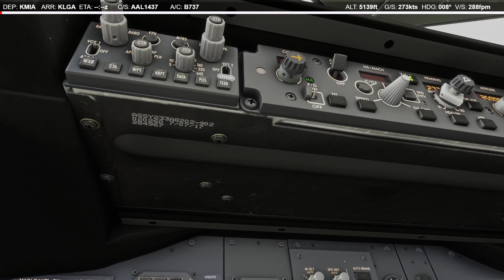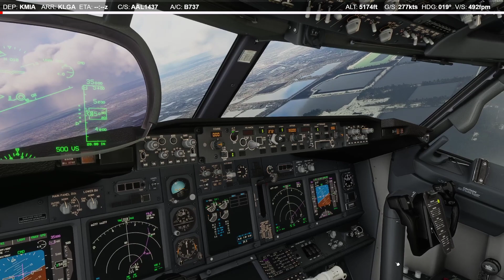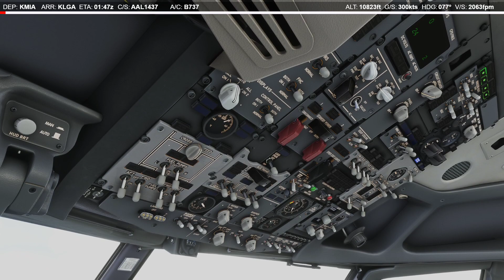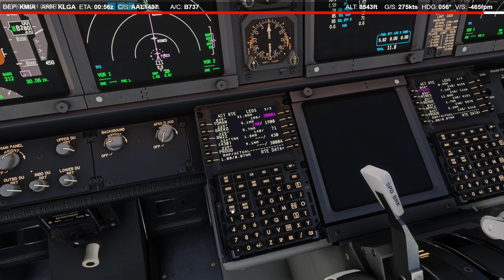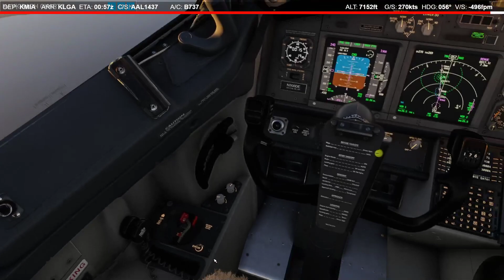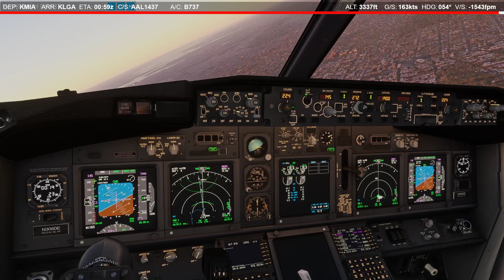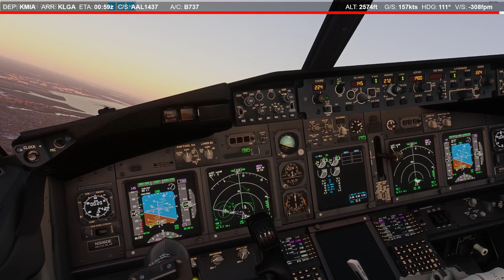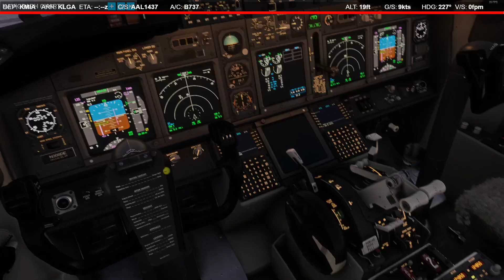Highlight: MSFS | B737 | Miami to La Guardia